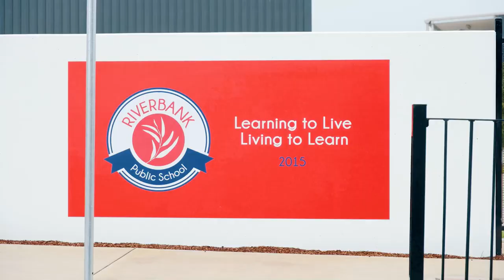Property Intelligence Media - Call us on 1300 20 30 38 - 40 Tanunda Dr The Ponds